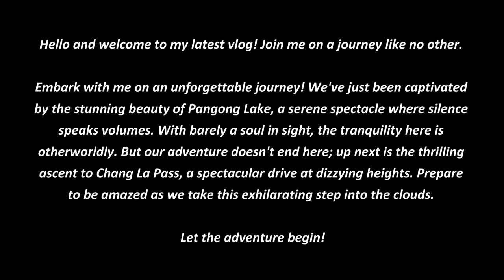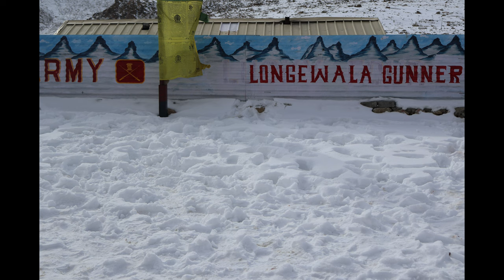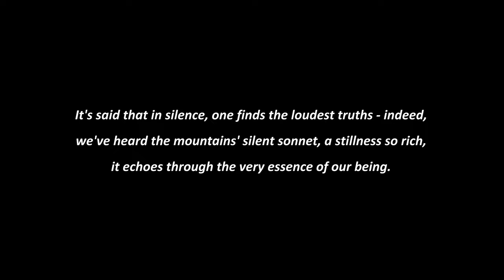Ladakh Trip - EP 11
**Episode 11: "From Pangong to Changla: A New High"**
Travel with us from Pangong Lake to the Changla Pass, experiencing new heights and breathtaking views. Our journey from Changla Pass to the hotel 'The Kaal' is filled with fresh experiences and mesmerizing landscapes, marking another unforgettable leg of our Ladakh adventure.